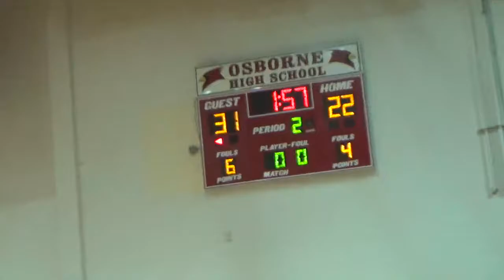TRUE ELITE VS GA WARRIORS YBOA STATE CHAMPIONSHIP